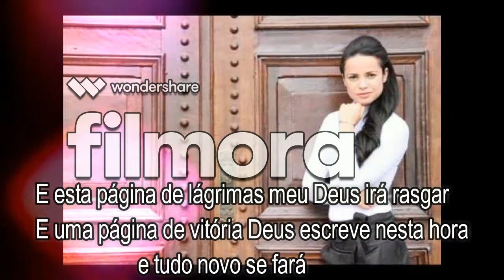FIM DA PROVA - LILIANA SHAMÁ (COM LETRA)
gospel
musicas evangelicas
ouvir musicas
hinos evangelicos
louvores
musicas gospel para ouvir hinos gospel ouvir musicas evangelicas cantores gospel musicas evangelicas para ouvir
louvores evangelicos louvores gospel musicas gospel gratis ouvir musicas gospel gratis gospel musicas hinos evangelicos para ouvir
musica evangelica para ouvir as melhores musicas gospel musicas evangelicas mais tocadas cantores evangelicos letras de musicas gospel,
musicas evagelicas
ouvir musicas gospel
playback gospel
musicas evangelicas gratis gospel musicas evangelicas
ouvir musicas
hinos evangelicos
louvores
musicas gospel para ouvir
hinos gospel
ouvir musicas evangelicas
cantores gospel
musicas evangelicas para ouvir
louvores evangelicos
musicas evangelicas
gospel musicas
hinos evangelicos para ouvir
musicas religiosas
alessandro campos
ouvir musicas evangelicas
cantores gospel
louvores evangelicos
louvores gospel
gospel
musicas evangelicas
ouvir musicas
hinos evangelicos
louvores
hinos gospel
ouvir musicas evangelicas
cantores gospel
louvores evangelicos
musicas evangelicas
gospel musicas
cantores evangelicos
letras de musicas gospel
musicas evagelicas
ouvir musicas gospel
playback gospel
musicas religiosas
alessandro campos
musicas gospel
hino de fogo
edificam
padre marcelo
samuel mariano
música gospel
gospel
musicas evangelicas
ouvir musicas
hinos evangelicos
louvores 2017
ouvir musicas evangelicas
cantores gospel
louvores evangelicos
louvores gospel
gospel musicas
cantores evangelicos
musicas evagelicas
ouvir musicas gospel
playback gospel